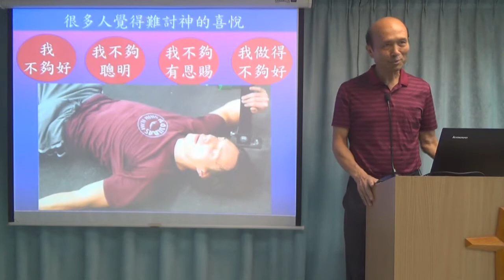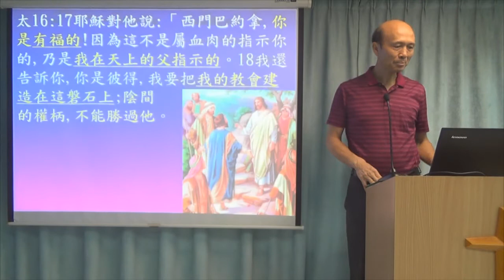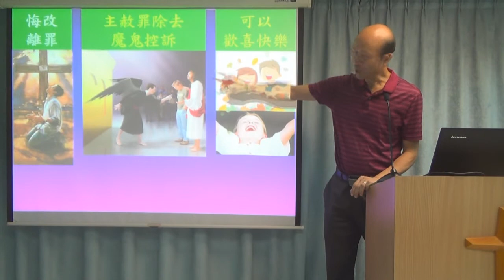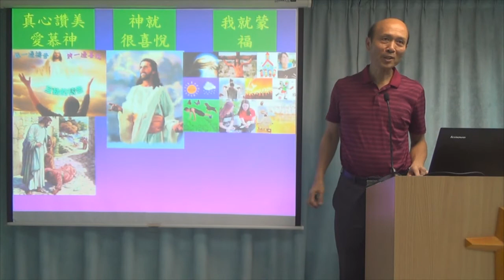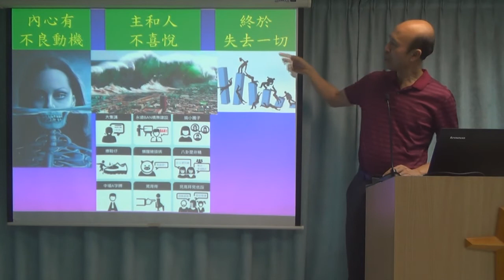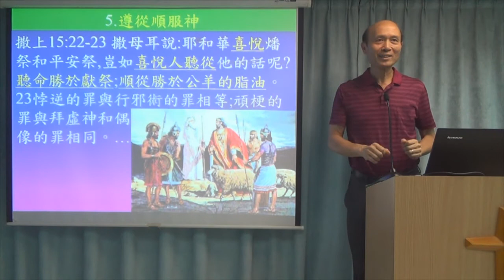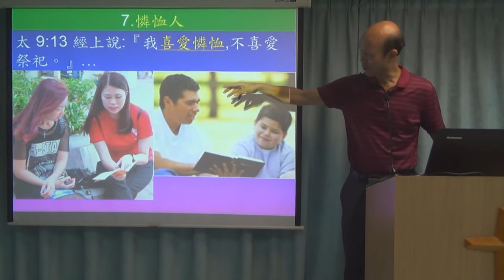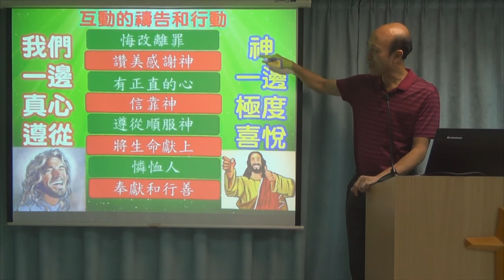互動的禱告和行動 - 葉牧師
互動的禱告和行動
1．星期日聚會：3:15崇拜；2:30服事禱告；崇拜後有小組及侍奉訓練課程。
2．星期一聚會：5時服事禱告，7時侍奉訓練課程。